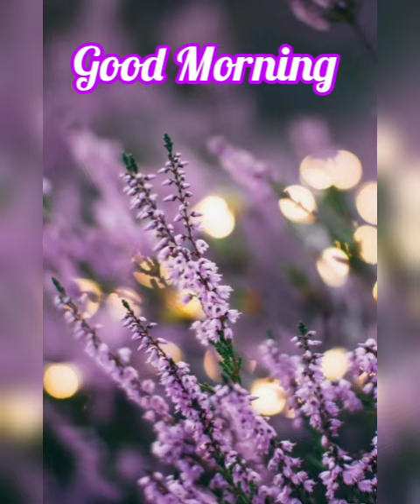Good Morning|| Good morning whatsapp status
SHYAMSUNDARBhajanbelaGood Morning Whatsapp Status ||Good Morning Status Video || Good Morning Status || Good Morning